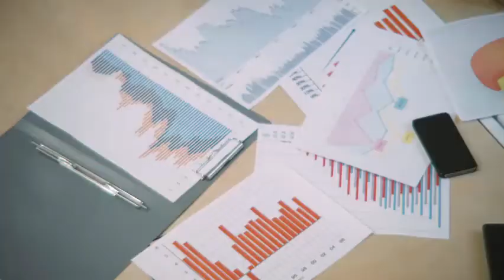Chanakya, Anarthasastra and the great Indian Social engineering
This video brings out the social engineering as discussed in Arthasastra.